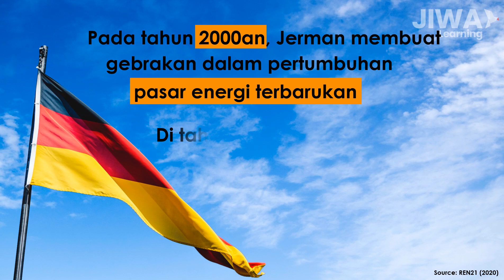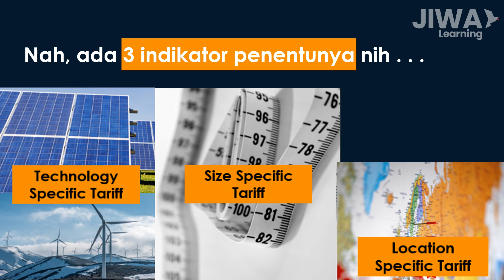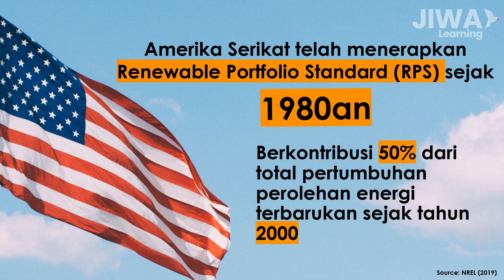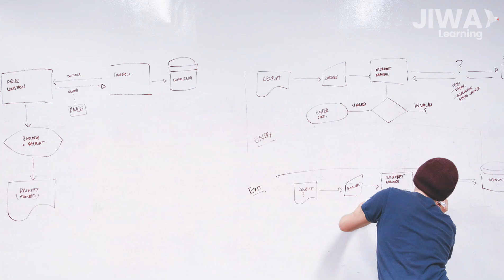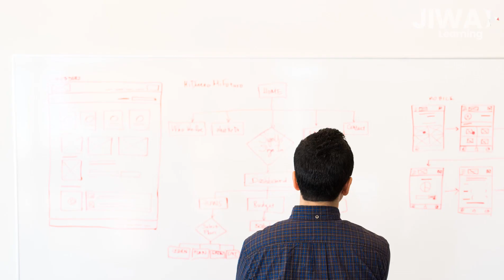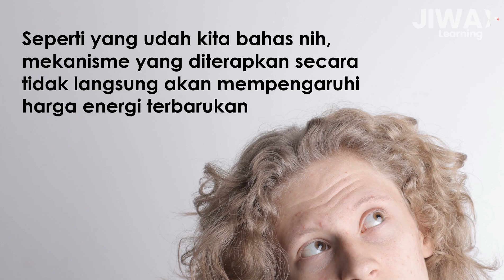Mekanisme Kebijakan Energi Terbarukan: FIT, RPS, Net Metering, and Auction Mechanism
Energy policy mechanisms have successfully fostered renewable energy development in several countries. This video discovers energy policy mechanisms (FIT, RPS, Net Metering and Auction Mechanism) to promote renewable energy around the world, its advantages and disadvantages, and the success story of the countries who applied it.

Express your thought and curiosity in the comment section.